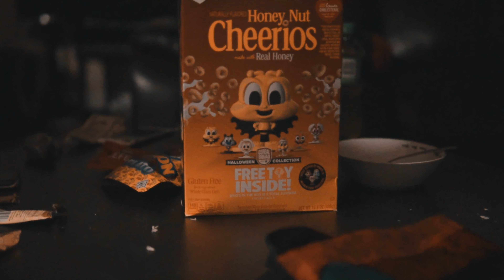NES - CEREAL PROD. BY NES MARLEY ( " OFFICIAL VIDEO " )